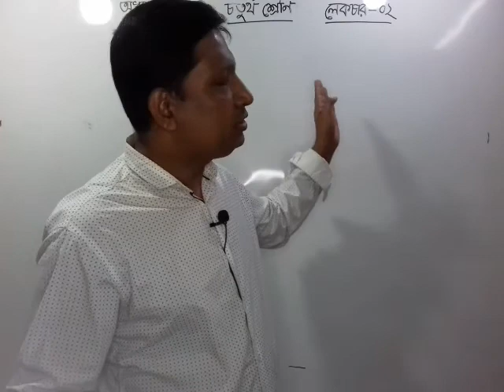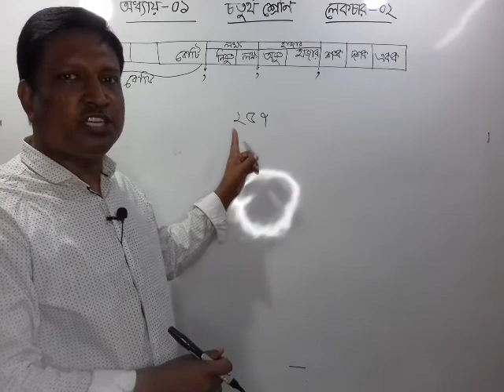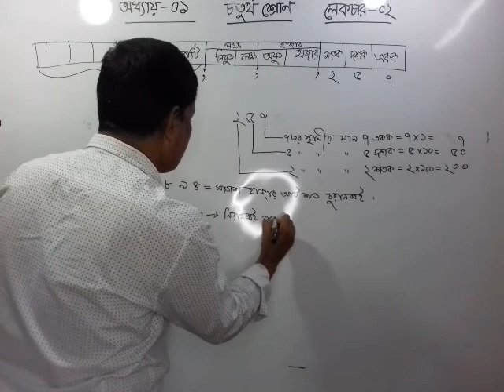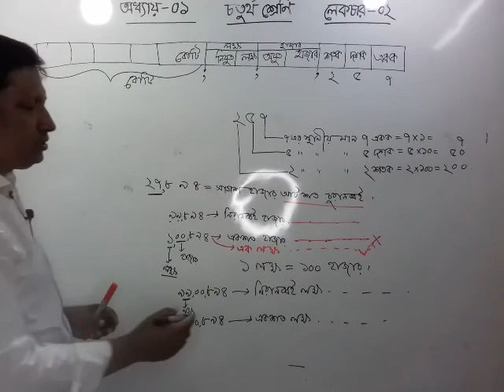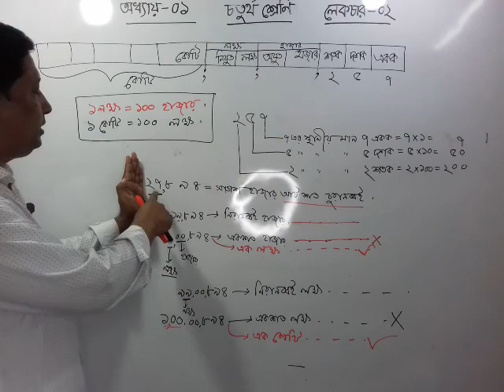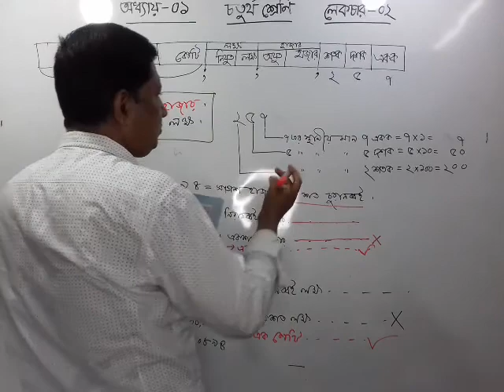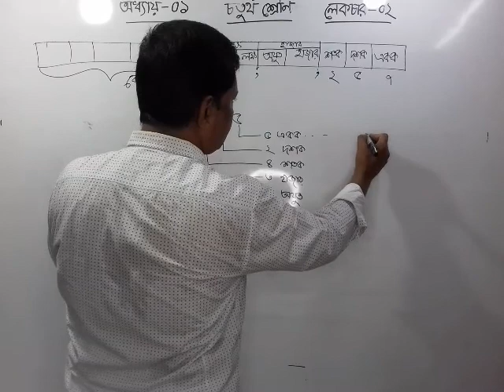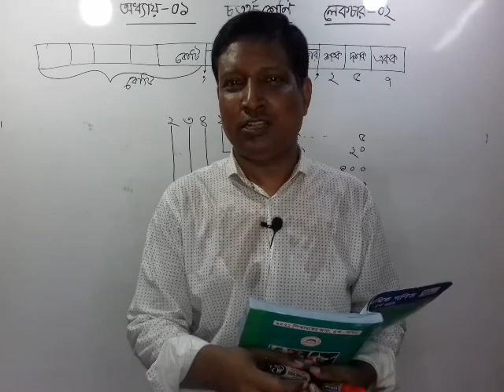Class Four Chapter 1 Lecture 2 Math solution. [শ্রেণিঃ চতুর্থ অধ্যায়ঃ ১ পাঠঃ ২ ]